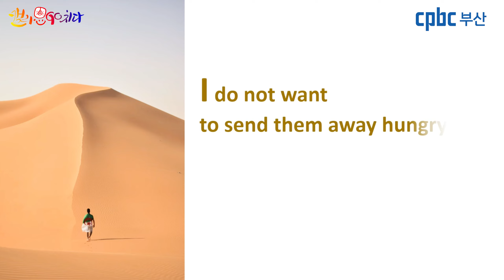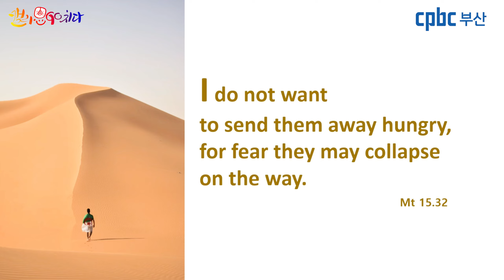[캘리思go!치다] 마태오 15.32b - 길에서 쓰러질지도 모르니 그들을 굶겨서 돌려보내고 싶지 않다. (12/1)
묵상글 : 저희를 향한 자비로움에 감사의 기도를 드리며 포근한 품안에서 편히 쉬게 하소서.

3.인스타그램 팔로우/ 댓글남기기.

4.카카오채널 (부산가톨릭평화방송 채널 가입) / 댓글 남기기.